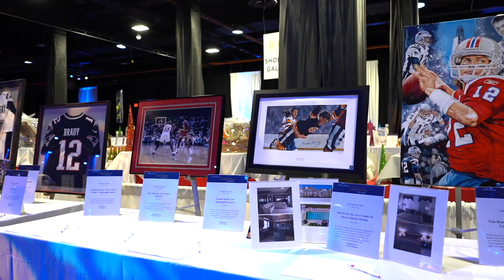Celebration for Kids 2018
Great party I've been filming for years now and it gets better every year!
From the website - Boston's best Holiday party, featuring dozens of chefs, a massive silent auction, dancing, and more!  All to support at-risk youth during the holiday season and throughout the year ahead.  for tickets or more info.